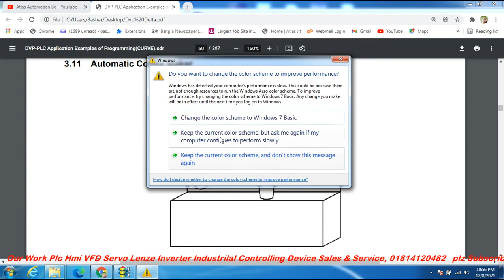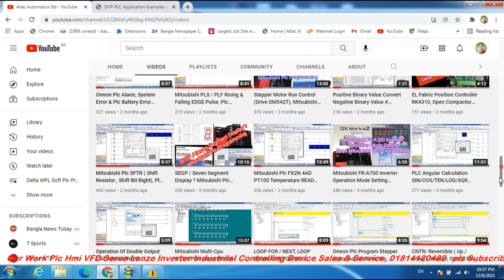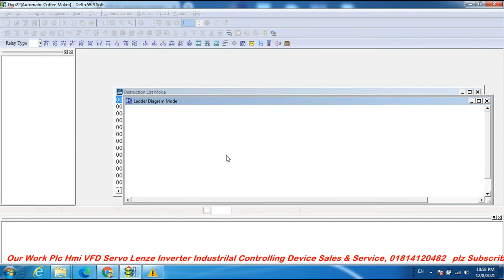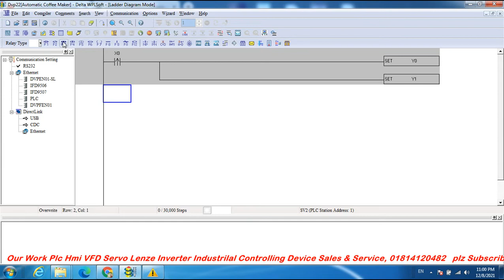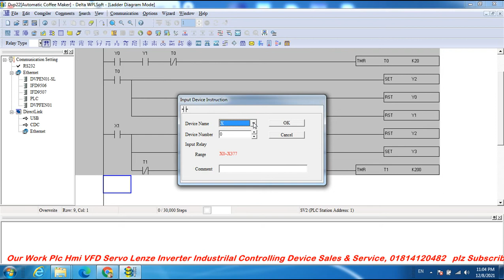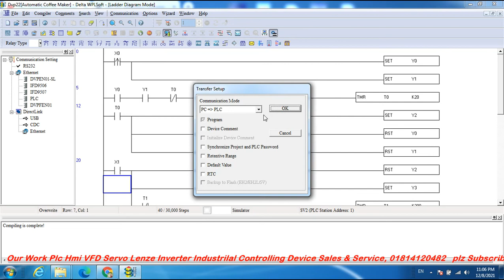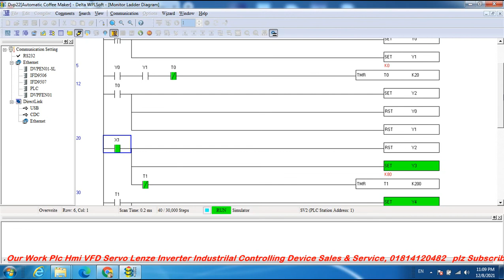Automatic Coffee Maker, Delta Plc Ladder Diagram DVP-SV2 PLC WPL-SOFT